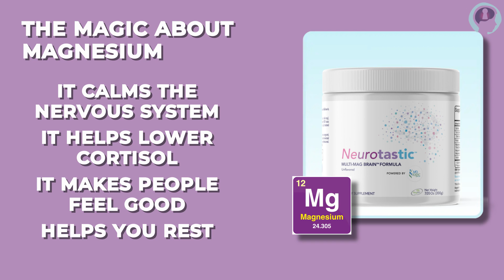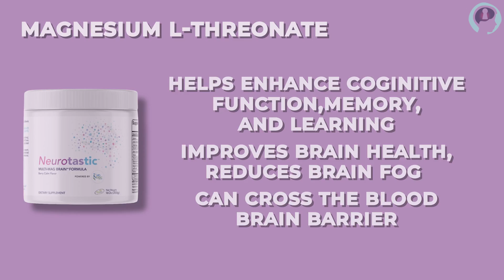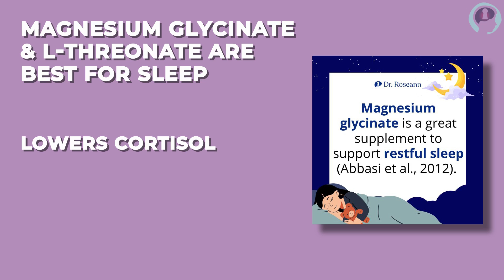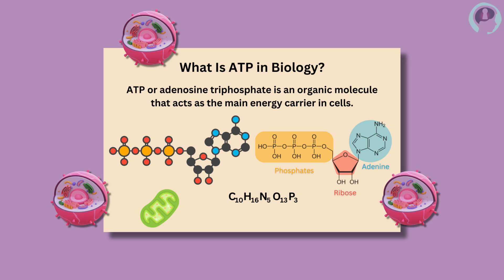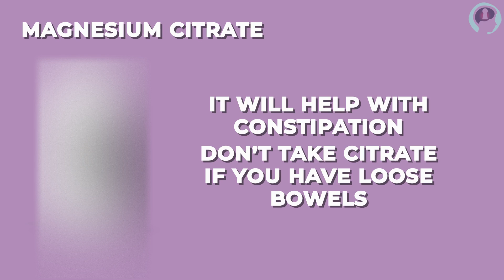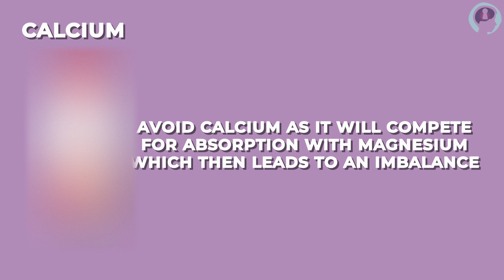Best Time to Take Magnesium Supplements | What Works Best for Sleep, Digestion, and More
In this video, I’m going to show you the best time to take magnesium supplements for things like better sleep, focus, and digestion. I’ll explain why magnesium L-threonate is awesome for brain health, glycinate helps you relax, malate boosts energy, and citrate is great for digestion. I also share some tips on when to take magnesium for the best results and why consistency really matters.

✅ Take My 3-Min Quiz To Find Out What Your Child’s Brain Needs

✨ Quick Calm: 7 Days to a More Regulated Child ✨
Help your child find calm and balance in just one week with our proven tools and framework

🟣 ABOUT DR. ROSEANN CAPANNA-HODGE
I’m Dr. Roseann, Founder of The Global Institute of Children’s Mental Health, creator of Regulation First Parenting™ and the CALMS™ Protocol, and host of the Dysregulated Kids podcast. For more than 30 years, I’ve helped children with ADHD, executive dysfunction, anxiety, OCD, learning issues, and emotional dysregulation. As a psychologist, bestselling author, and mom of two neurodivergent boys, I provide brain-based, science-backed solutions that calm the brain first—because no learning, growth, or healing can happen without regulation. My mission is to equip parents and professionals with the tools to bring lasting calm, resilience, and emotional well-being to kids and families.

⦿ Invite Dr. Roseann to speak to your audience.